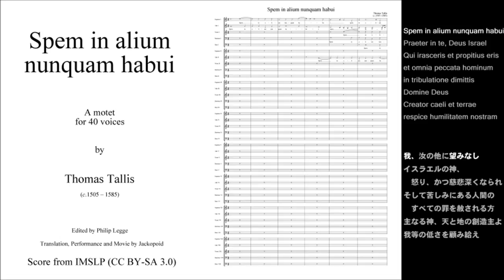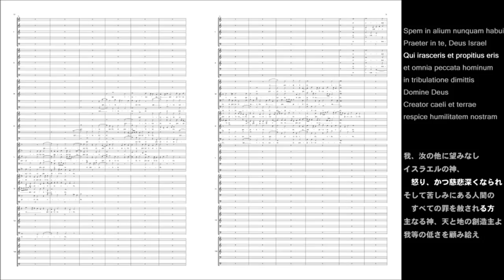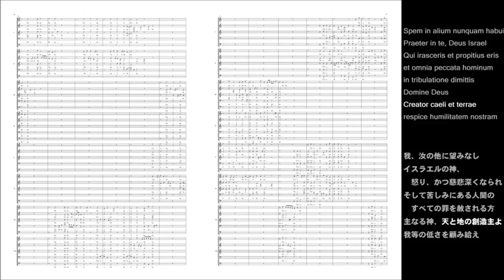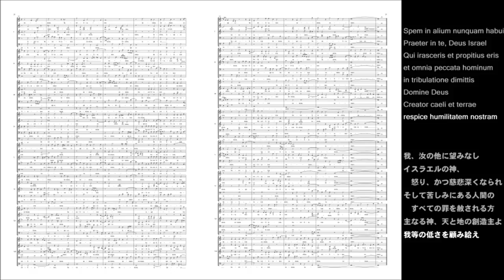Spem in alium numquam habui : Thomas Tallis [English & Spanish Vocaloid]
Sop. : Avanna, Prima, Oliver, Clara
Alt. : SweetAnn, Luka, MAIKA
Ten. : KAITO, Sonika
Bar. : Tonio, YOHIOloid
Bas. : Big-AL, Bruno
Just intonation on G mainly, retouched at A, Am and F.